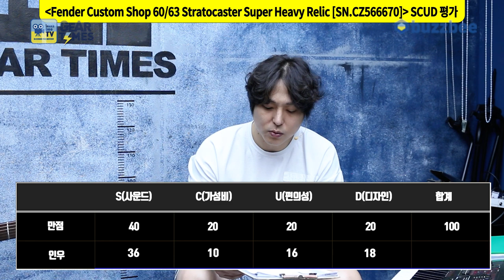[GearTimes 3701회] 펜더 Fender Custom Shop 2022 Ltd 60/63 Stratocaster Super Heavy Relic [SN.CZ566670]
펜더 Fender Custom Shop 2022 Limited Edition 60/63 Stratocaster Super Heavy Relic [SN.CZ566670]

0:00 오프닝
4:12 커스텀샵 프로파일링
5:47 스펙(Spec)
6:45 사운드 테스트(Sound test)
13:35 시연 (Demo)
14:35 한줄평
15:21 점수